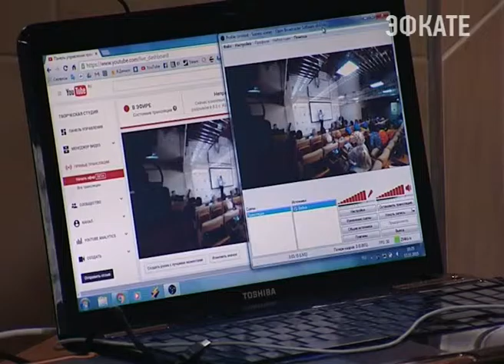В Сочи завершился Слет Народных университетов. Новости Сочи Эфкате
В течение четырёх дней его участники — это представители просветительских, общественных организаций — всего более 500 человек обсуждали проблемы старшего поколения. Иными словами как вовлечь пожилых людей в активную жизнь.
Сочи. Новости.
Телеканал Эфкате.